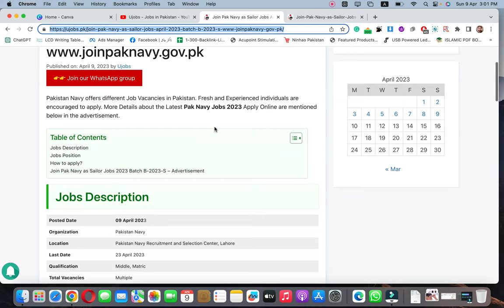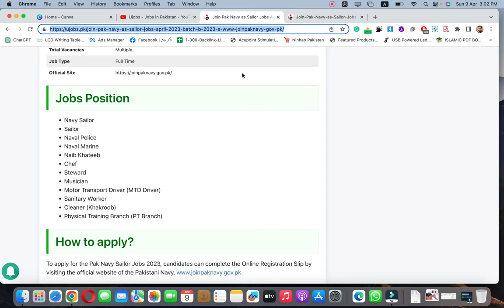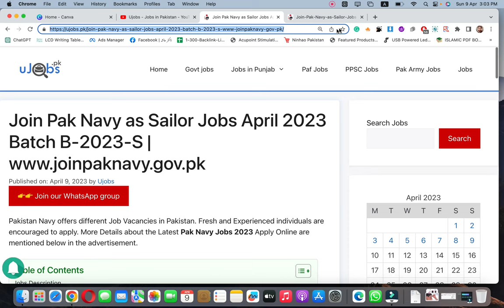Join Pak Navy as Sailor Jobs April 2023 | Pakistan Navy Sailors Jobs 2023 - How to Apply? Ujobs.pk